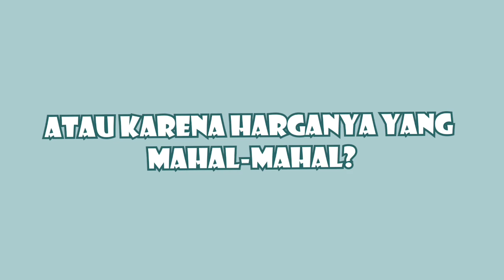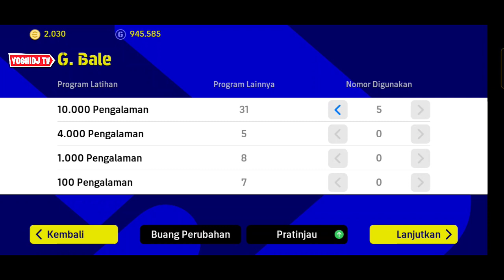RAJANYA QUICK COUNTER❗ PEMAIN PENYERANG SAYAP BINTANG 4 INI MASIH OP EFOOTBALL 2023 MOBILE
Jajan Coin Efootball 2023 lebih hemat hanya di @jajangameid 💯